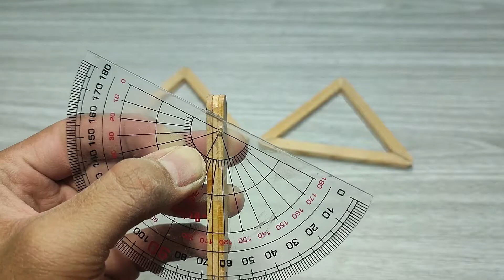Cara Membuat Meja melayang Anti Gravitasi dari STIK ES KRIM | struktur Tensegrity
Di VIDEO kali ini kita akan mengajak teman-teman untuk melihat Cara Membuat Meja melayang Anti Gravitasi dari stik es krim | struktur Tensegrity
simak videonya ya teman teman jangan di skip videonya,